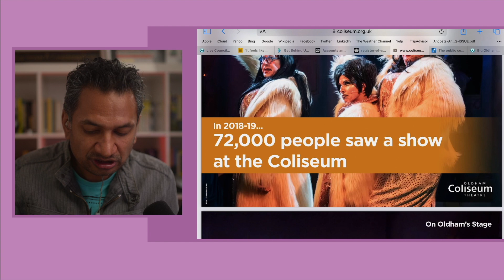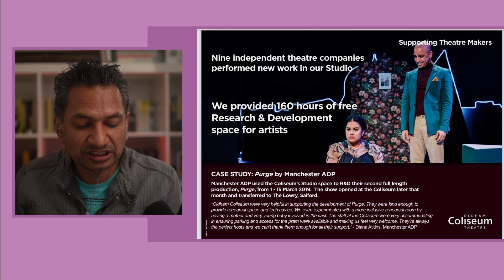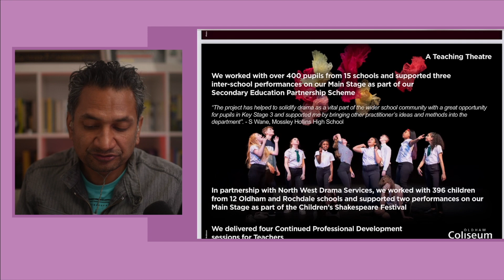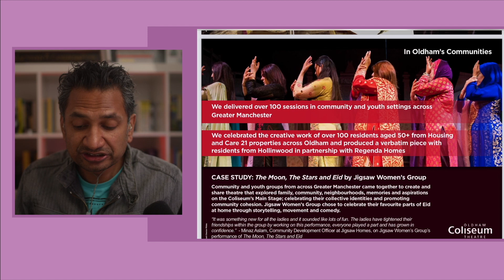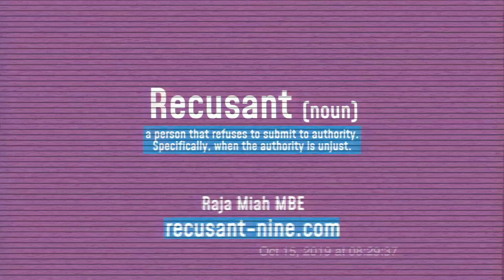How Much More Are We Willing To Pay? It's Not Really Our Coliseum Anyway.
Instead of focusing on getting the new home for the Coliseum over the line, AMANDA CHADDERTON and her never lived in Oldham team of council officers got greedy and put 2 bids to government for levelling up money. The government were never going to fund both. The Council must have known this.

AMANNDA CHADDERTON and her team made a choice. Instead of focusing their efforts on a new home for the Coliseum and regenerating our historic buildings in the town centre, they put in a second bid to make Oldham 'carbon neutral by 2030'. The fake liberal metropolitan elite that run Oldham Council knew what was going to happen. I even suspect they put more effort in one bid than the other.

The bid that got supported was to make Oldham a 'top destination for green business'. It included millions more to be spent on the Northern Roots eco centre farce that includes plans for glamping in Glodwick and skinny dipping in the Snipe! There's also plans for the 'Oldham Greenway'. In more simple terms - a multi million pound cycling lane.

The second bid, to develop a ‘creative improvement district’ in the town, including refurbishment of the Lyceum Theatre and Masonic Hall, re-opening of the Old Library, and a new home for the Coliseum was not successful. Though there are many reasons why the Coliseum finds itself on the brink of bankruptcy and closure, all of these reasons can be traced back to Oldham Council. This latest, self sabotaging a bid to save the Coliseum, is just the latest act of a Council not at all in touch with its people.

Yes, I know it's much easier to blame the Arts Council and shout insults at the Tories, but sometimes you just have to find the courage and look at the reflection in the mirror, no matter how ugly you find what is staring back at you.

Do Not Fear Them. Do Not Fear Any Of Them.

For the last 4 years, I have exposed Council corruption and the cover up of the grooming and gang rape of children in Oldham.